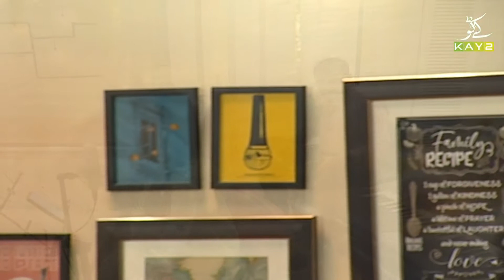Pehli Wari Ajj Ohna By Mehar Anjum | Songs | Kay2 TV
"پہلی واری اج اوہناں" مہر انجم کی سریلی آواز میں گیت سنیے۔۔۔

Watch Program "Arbaz Au Melmana" every monday or tuesday at 9:30pm only on Kay2 TV